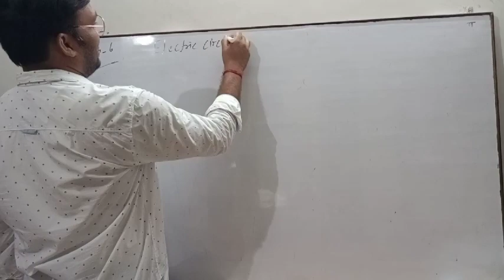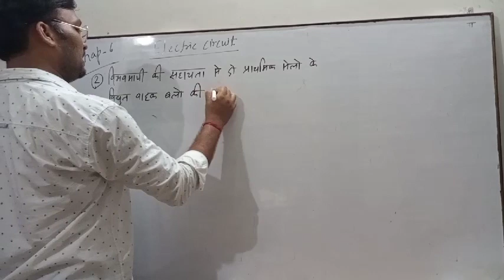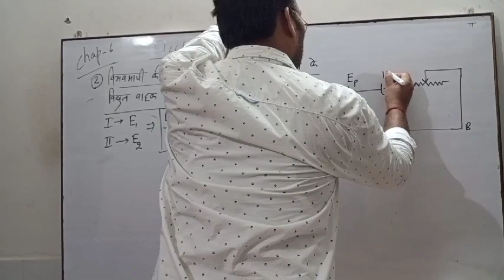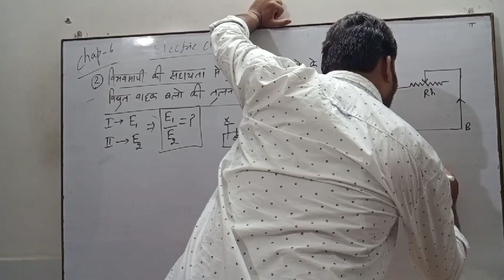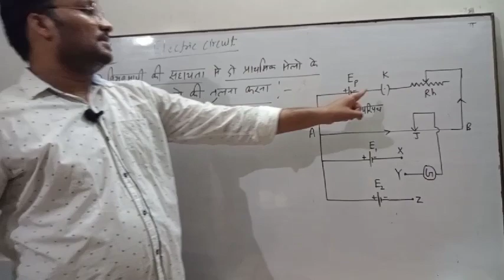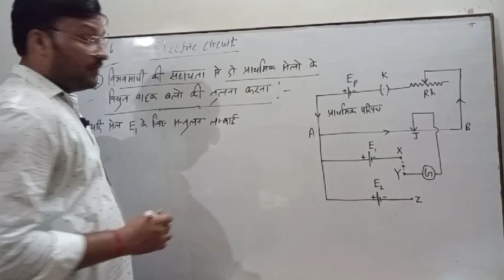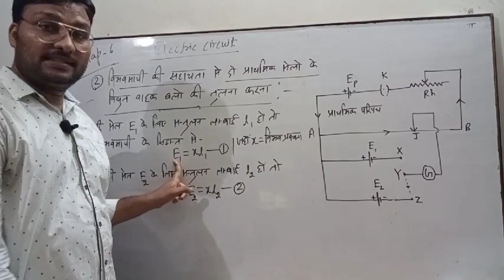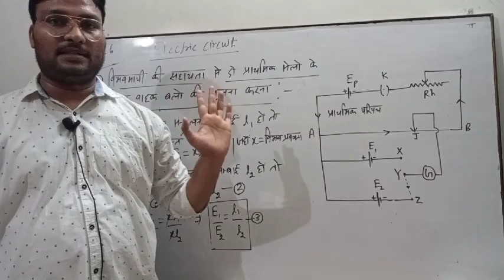12th physics / chapter - 6 / lect - 8